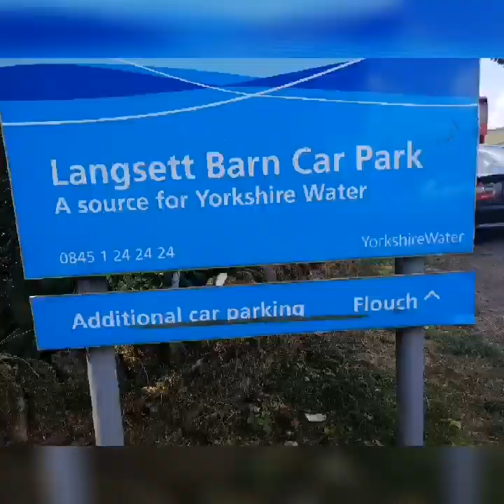A day out with the family at the Langsett Reservoir